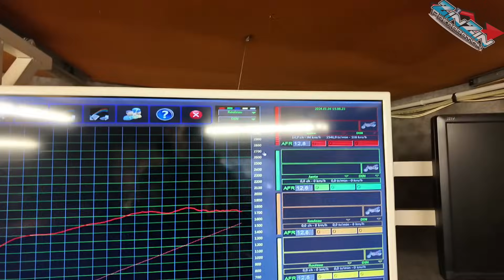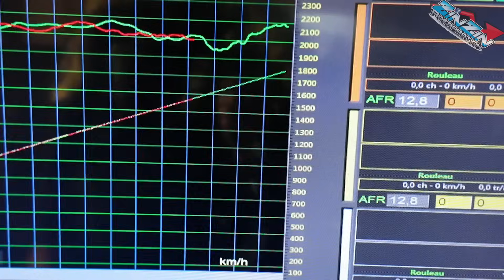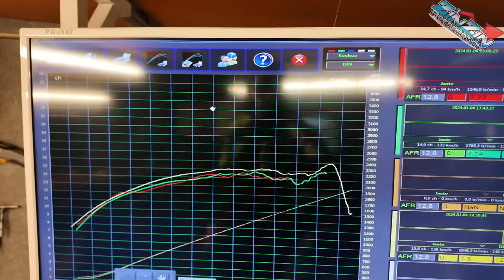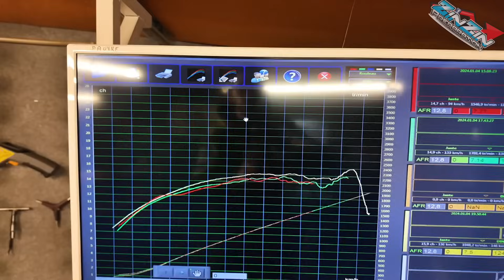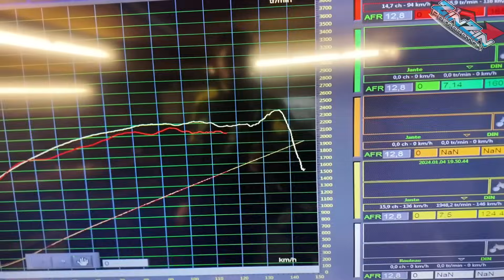vlog Variation grande plage VS petite plage (Malossi over range)